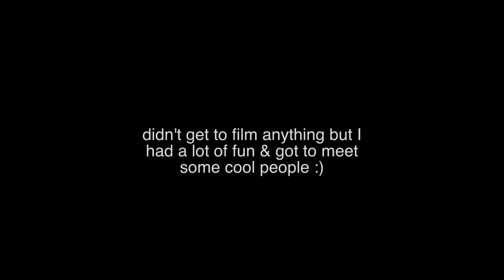Johnny Orlando: BTS of Grammy Week + 17th Birthday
A behind the scenes look of a week with me in LA for the Grammys and my 17th birthday!